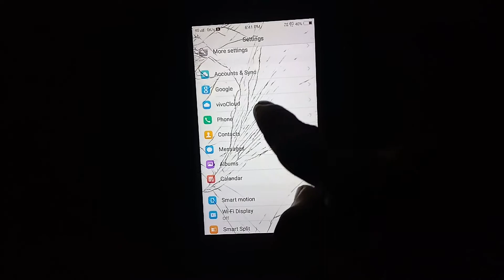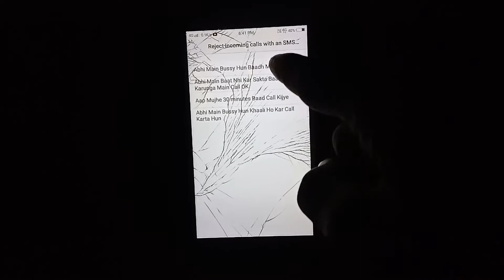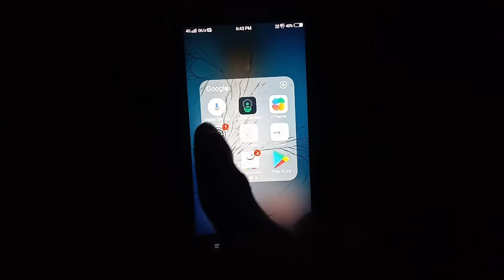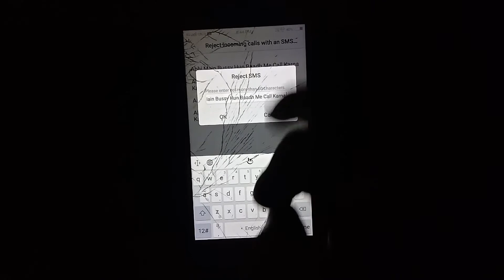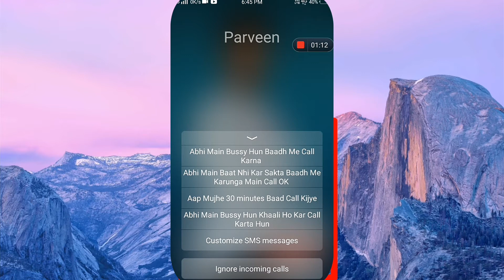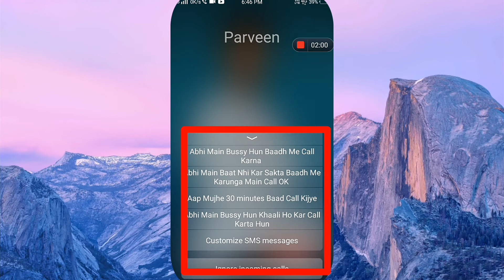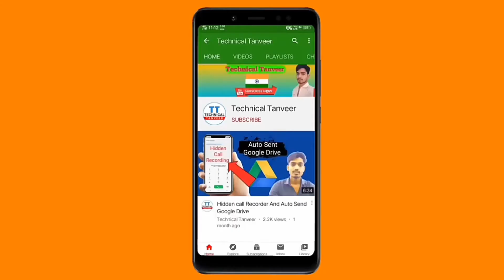इनकमिंग कॉल रिजेक्ट एसएमएस मैसेज | Incoming calls Rejecte SMS Massage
इनकमिंग कॉल रिजेक्ट एसएमएस मैसेज
Incoming calls Rejecte SMS Massage

Please play this Video Friends

Thank you for Checking my Discreptio